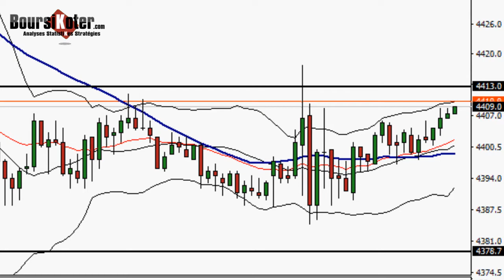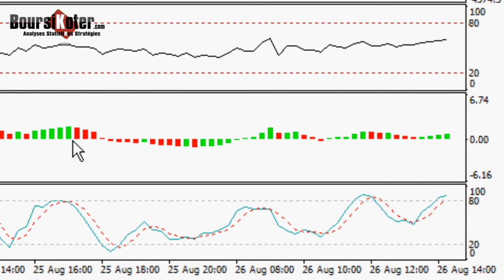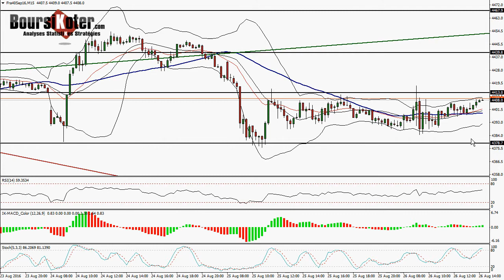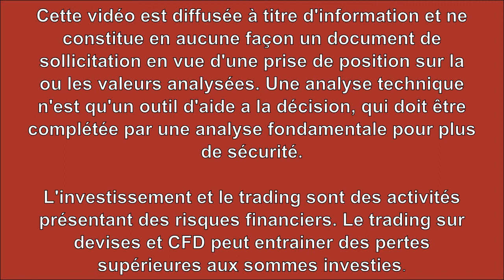Analyse technique CAC 40 Intraday du 26-08-2016 par boursikoter